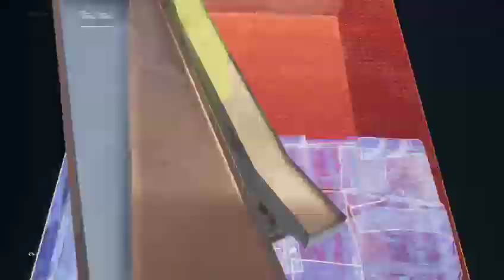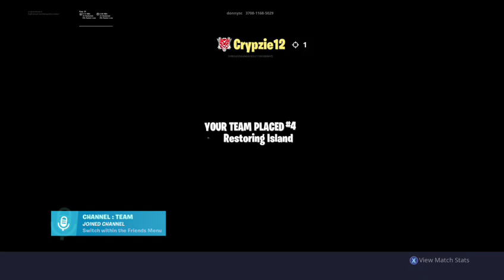Scream Simulator first video in Frostic